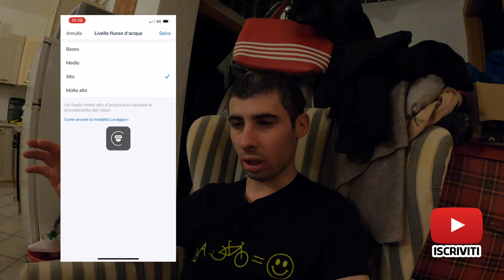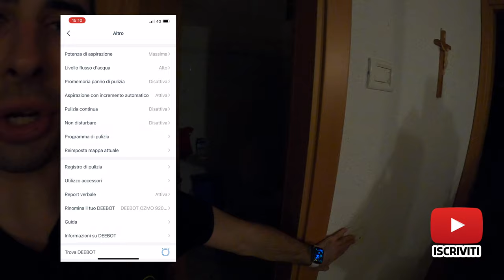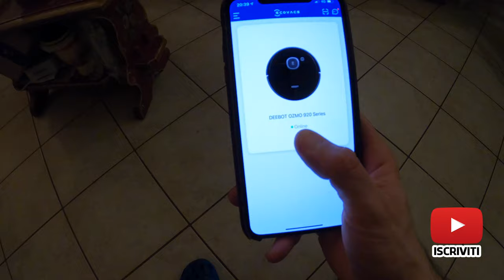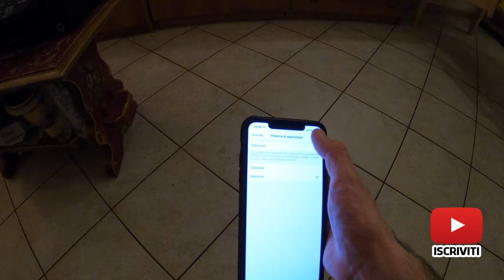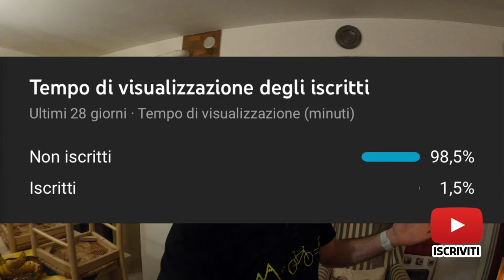Potrebbe aiutarvi in casa - DEEBOT OZMO 920 SERIES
In questo vi spiego un po' del robottino DEEBOT Ozmo 920 series che vi aiuta a tenere casa pulita, molto comodo e bello ma veramente costoso.. ma però vi potrebbe essere proprio comodo quando avete animali.. e anche non.. ma potete avere sempre la casa pulita..